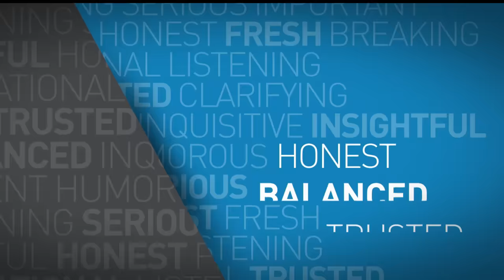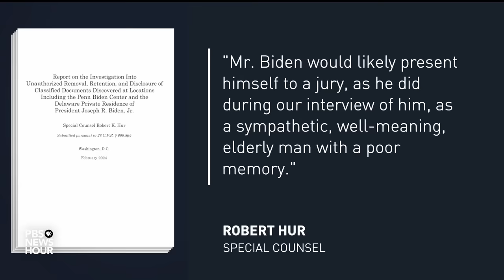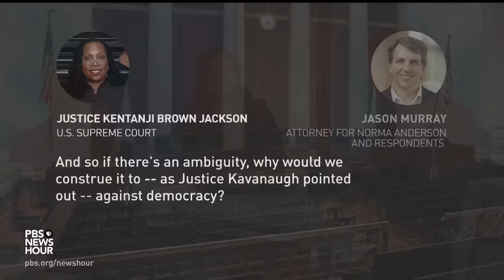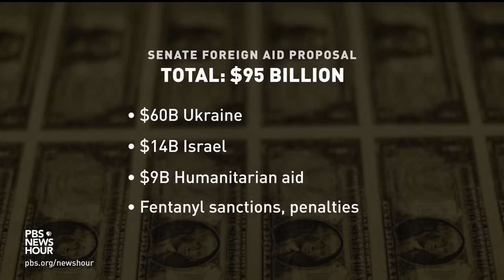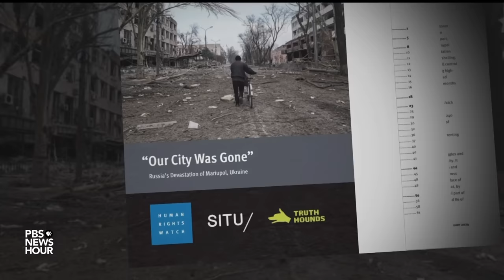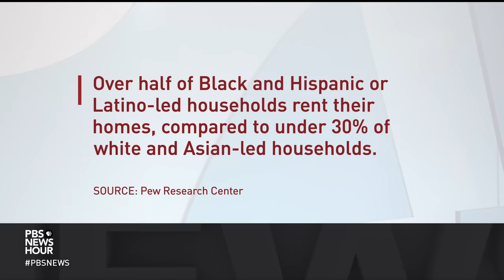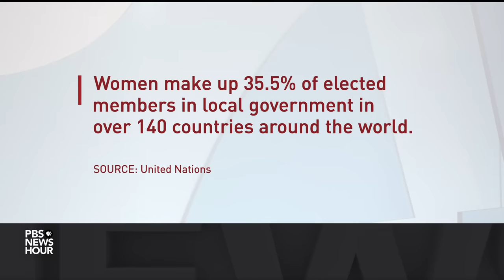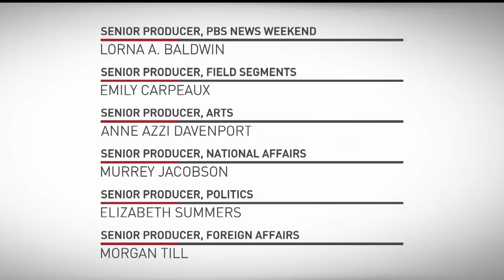PBS NewsHour full episode, Feb. 8, 2024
Thursday on the NewsHour, Supreme Court justices appear to side with Donald Trump over Colorado's attempt to remove him from the state's primary ballot. The Justice Department says President Biden willfully withheld classified documents but it will not seek charges. Plus, a new report details the destruction of the Ukrainian city of Mariupol and accuses Russian forces of war crimes.

00:00 - Intro
02:06 - No Charges
08:30 - Historic Case
17:31 - News Wrap
22:41 - High Stakes
30:29 - Russian Invasion
35:05 - Rising Rents
43:28 - Making History
48:55 - Art of Sport
54:34 - Goodnight